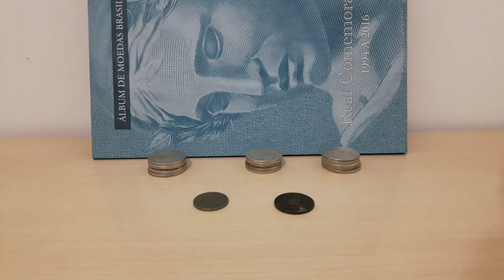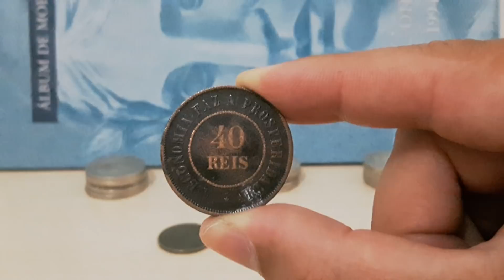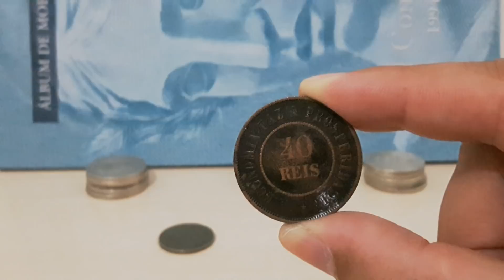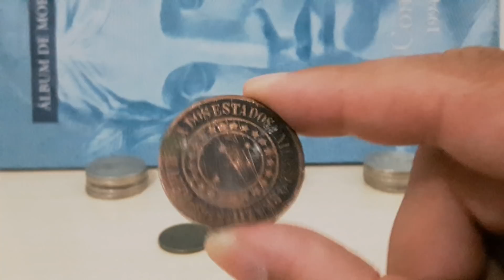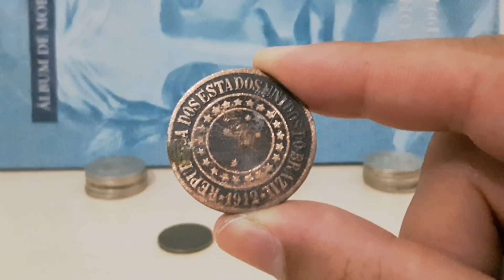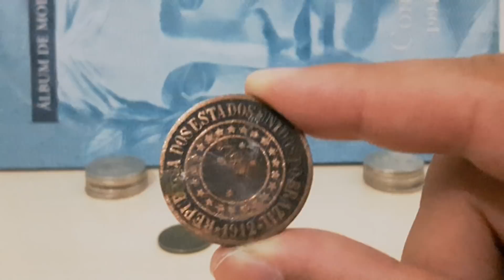MOEDA DE 40 RÉIS - PODE VALER ATÉ 3.200 REAIS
PODE VALER ATÉ 3.200 REAIS
MOEDA DE 40 RÉIS DO ANO DE 1912